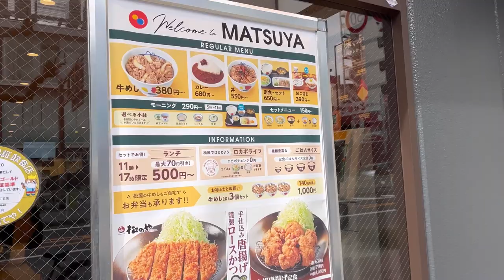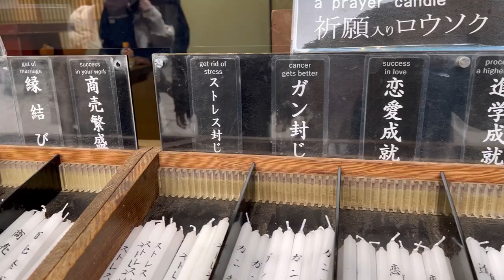Pinoy in Japan Day 2: Going to Kyoto from Osaka by Train and Visiting Kinkakuji (Golden Pavilion)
Our main reason why we visited Kyoto is for Taka (my Partner)  to pay his first and final respect to her Mom who passed away last year.
Taka's visit to the tomb of her mother was a very emotional moment for me, as it brought back memories of a beloved person who was no longer with us. Taka had not been able to say goodbye to her mother when she passed away due to being stuck in Cebu during a COVID-19 lockdown.
As we approached the tomb, I could see the sadness and longing in Taka's eyes. Despite the sadness, however, there was also a sense of peace and closure. Taka took a moment to pay his respects to his mother, leaving flowers and offering a prayer.
The visit was a powerful reminder of the fragility of life and the importance of cherishing every moment we have with our loved ones.